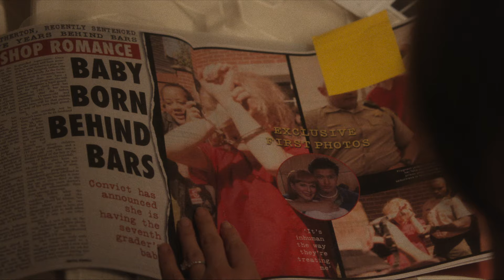May December di Todd Haynes, con Natalie Portman e Julianne Moore - Trailer ITA HD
MAY DECEMBER - AL CINEMA

Presentato in anteprima al Festiva di Cannes e candidato agli Oscar2024 per la miglior sceneggiatura originale, May December di Todd Haynes arriva al cinema con Lucky Red dal 21 marzo.

A confrontarsi le due attrici premio Oscar NataliePortman e JulianneMoore, in un racconto tra il melò e il thriller. Ad affiancarle Charles Melton, che per la sua interpretazione ha ricevuto la candidatura al Golden Globe e svariati riconoscimenti, tra cui quello di Miglior attore non protagonista dell’anno dal National Society of Film Critics.

Todd Haynes porta sullo schermo uno scandalo americano, riuscendo ad essere allo stesso tempo divertente e affascinante.

La storia:
Una famosa attrice è intenzionata a realizzare un film sulla storia vera di una coppia, la cui relazione clandestina aveva infiammato la stampa scandalistica e sconvolto gli Stati Uniti vent’anni prima. Per prepararsi al suo nuovo ruolo, entrerà nella loro vita rischiando di metterla in crisi.